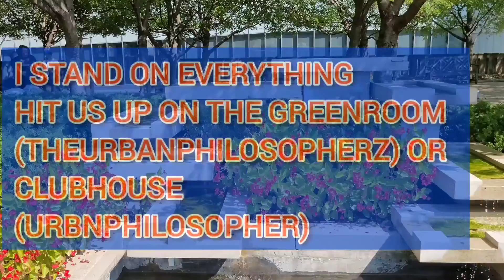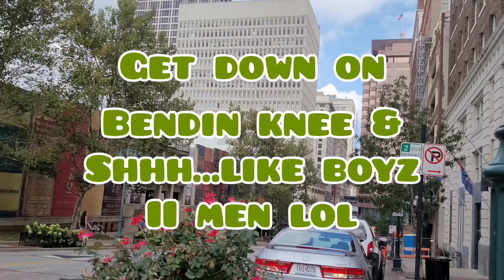Origins Of A Simp Part 2: Starring Mr. Big Simpin Jay-Z 😯‼️ | Possible R&B LOVA ALBUM SOON⁉️🤣dating